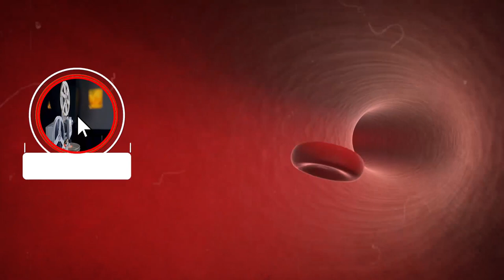مرض جديد ظهر في الصين 😱🇨🇳 | نهاية العالم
أعلن مسؤولون صينيون عن انتشار مرض جديد مميت في جميع أنحاء دولة كازاخستان الآسيوية، محذرين من أنه أكثر فتكاً من فيروس كورونا المستجد.
وبحسب صحيفة «إكسبريس» البريطانية، فقد شهدت كازاخستان ارتفاعات كبيرة في حالات الإصابة بالمرض الجديد منذ منتصف شهر يونيو (حزيران) الماضي.
وقالت وزارة الصحة في البلاد إن المرض هو عبارة عن «التهاب رئوي غير معروف»، مشيرة إلى أنه تم تسجيل أكثر من 32 ألف حالة إصابة و451 حالة وفاة جراءه في جميع أنحاء كازاخستان بين 29 يونيو و5 يوليو (تموز).
وقالت السفارة الصينية في كازاخستان إن البلاد شهدت 1772 حالة وفاة في النصف الأول من العام، بعضهم من الصينيين.
وفي تحذير للمواطنين الصينيين في كازاخستان، قال مسؤولو السفارة: «معدل وفيات هذا المرض أعلى بكثير من فيروس كورونا المستجد».
وتابع المسؤولون: «تجري الإدارات الصحية في البلاد أبحاثاً مقارنة حول هذا الفيروس الجديد، لكن لم يتم تحديد ماهيته بعد».
وحثت السفارة المواطنين الصينيين على حماية أنفسهم بنفس الطريقة التي تعاملوا بها مع فيروس كورونا، والتي تشمل ارتداء أقنعة الوجه وتطبيق قواعد التباعد الاجتماعي وغسل اليدين باستمرار.
ومن جهته، تحدث ساول كيسيكوفا، رئيس قسم الرعاية الصحية في عاصمة كازاخستان، إلى وكالة أنباء الدولة «Kazinform» قائلاً: «نحو 300 شخص مصاب بهذا الالتهاب الرئوي الجديد يدخلون المستشفى كل يوم».
جدير بالذكر أنه تم تسجيل 53.021 حالة إصابة و264 حالة وفاة بفيروس كورونا في كازاخستان.
عرض الإعلامي وائل الإبراشي، خلال برنامجه "التاسعة"، المُذاع عبر شاشة "القناة الأولي المصرية"، مساء الثلاثاء، تقريرًا يكشف حقيقة الفيروس الجديد الذي ظهر في الصين بعد فيروس كورونا المستجد.

وقال التقرير، إن هذا الفيروس يشبه أعراضه أعراض الأنفلونزا وفيروس كورونا المستجد، وينتقل من الفئران للبشر، وخبراء أكدوا أن ليس جديدًا وليس خطرًا ومعروفًا.

وتابع التقرير، أن التخلص من هذا الفيروس عن طريق أبعاد القوارض قدر الإمكان عن معيشة البشر، والنظافة المستمرة والتهوية والتطهير في الأماكن الريفية والتي من الممكن أن ينتشر فيها المرض.

ووفقًا لموقع فيرست بوست، فقد نشرت صحيفة جلوبال تايمز الصينية تفاصيل وفاة رجل من مقاطعة ووهان الصينية، أثناء ركوبه وسيلة نقل جماعي للعودة إلى منزله بمقاطعة شاندونج، أمس الإثنين، وبعد إجراء فحص له تبين إصابته بفيروس جديد يسمى هانتافيروس.

والرجل الصيني نقل العدوى لـ 32 شخصًا استقلوا معه الحافلة نفسها، وتم إجراء تحاليل لهم أثبتت إيجابية حمل المرض، الأمر الذي أثار مخاوف في الصين وخارجها من تفشي وباء جديد قاتل بالمدينة الموبوءة ووهان الصينية.

ووفقا لمجلة نيوز ويك فقد أعلنت مراكز السيطرة على الأمراض والوقاية منها (CDC) الصينية ، أن فيروسات هانتا هي مجموعة من الفيروسات التي تنتشر بشكل رئيسي عن طريق القوارض ومنها الفئران، ويمكن أن تسبب أمراض متنوعة لدى الناس، كمتلازمة التهاب رئوي بسبب فيروس هانتا (HPS) والحمى، وفشل (HFRS).

ولا ينتقل المرض عن طريق الهواء، ولكنه يمكن أن ينتشر إلى الناس فقط إذا لامسوا بول، براز ولعاب القوارض، ولا ينتقل من شخص لآخر، لهذا يجب الاحتراس من القوارض وعدم الاقتراب منها أو ملامستها.